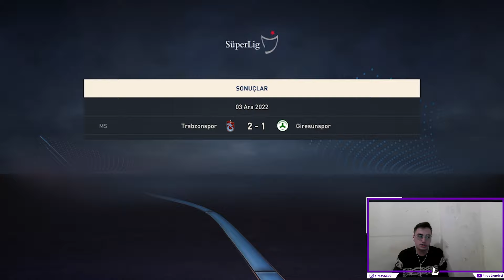FİFA 23 BEŞİKTAŞ KARİYERİ 3 BÖLÜM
merhaba sizlerle güzel ve eğlenceli videolar çekeceğiz bu video da onlardan biri şimdiden teşekkür ederim.

Fifa 23 kariyeri ▶

 • FİFA 23 BEŞİKTAŞ ...

Bu kanalda fifa 23 ve hikayeli oyunlar ve yayın özetleri ve oyun serileri tarzında videolar yer almaktadır.